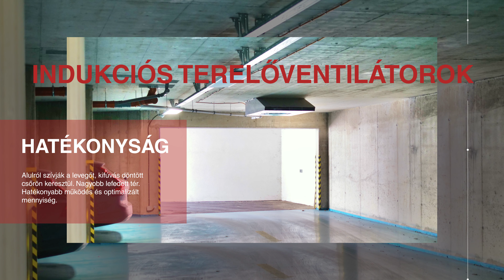Ahol már bizonyítottunk - Társasház mélygarázs Velence - Autent Solutions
2021-ben a Stil-Land Kft.-vel közös mélygarázs projektet valósítottunk meg, amelyben hő- és füstelvezető rendszert építettünk ki, valamint szénmonoxid-érzékelő rendszert telepítettünk. A D+D Épületgépész Mérnökirodával történt előzetes szakmai konzultációnak köszönhetően optimális rendszer valósult meg. Az egyedi technikai megoldások és speciális ventilátorok hatékonyan füstmentesítik a területet, a szénmonoxid-monitorozás maximális biztonságot nyújt a mélygarázsban.